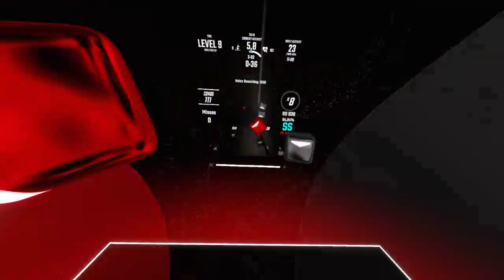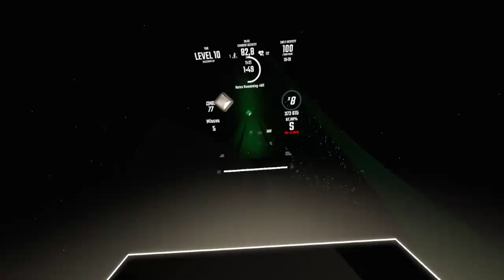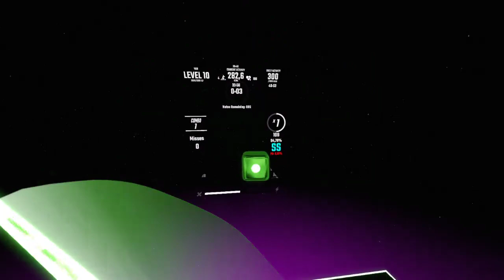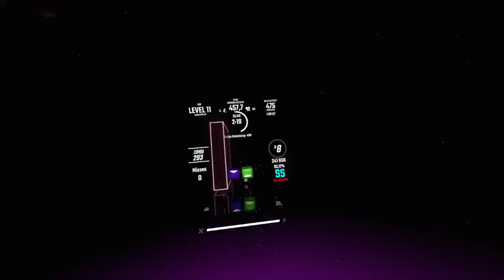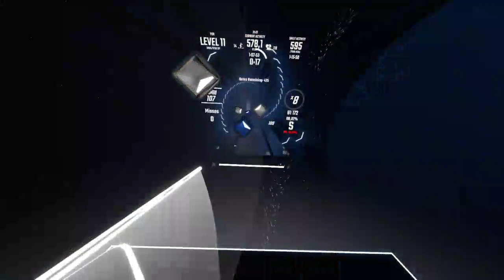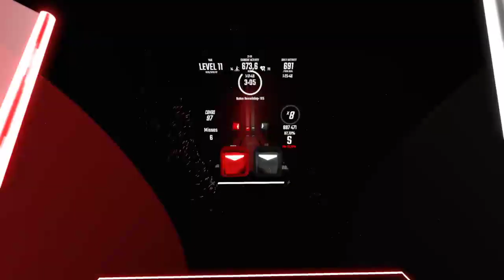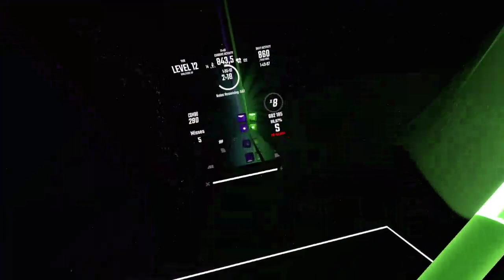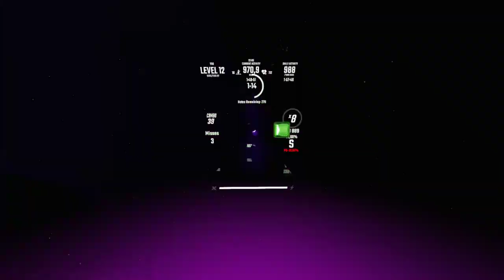Beat Saber Shuffle #5 22/05/2021